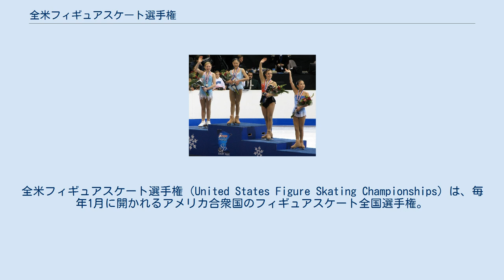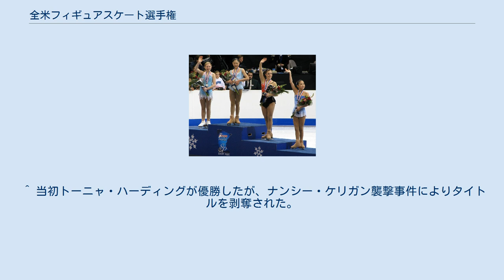全米フィギュアスケート選手権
全米フィギュアスケート選手権（United States Figure Skating Championships）は、毎年1月に開かれるアメリカ合衆国のフィギュアスケート全国選手権。
主催はアメリカフィギュアスケート連盟。
 1914年にコネチカット州ニューヘイブンで男女シングルおよびペアの競技会が開催され、第一次世界大戦による未開催を挟み1936年よりアイスダンスも加えられ現在に至る。
2005年までは6.0満点の旧採点方式で争われたが、2006年より新採点方式を導入した。
 シニアクラス、ジュニアクラス、ノービスクラスの3クラスに分かれ、男女シングル、ペア、アイスダンスの4種目で行われる。
冬季オリンピック、世界選手権、四大陸選手権、世界ジュニア選手権のアメリカ代表選考も兼ねており、基本的に一発勝負の選考会となっているため非常に重要な意味を持つ大会となっている。
また、出場するクラスは1つに限られているため、シニアクラスとジュニアクラスの2つに出場することはできない。
他のフィギュアスケート競技会では見られないこの大会の大きな特徴として、上位4選手および組に対してメダルを与え（4位はピューター＝錫合金）、表彰式も4選手および組分用意される。
またこの上位5選手および組はシード選手となり翌シーズンの出場資格を得、翌シーズンの予選は免除される。
 競技クラス 全米選手権におけるノービス、ジュニア、シニアのクラス区分は、国際スケート連盟ルールに従う国際競技会でのクラスと同名であるが、区分基準が異なる。
 全米選手権においてのクラス区分は、それぞれノービス、ジュニア、シニアの技術試験に合格しているかどうかのみであり年齢制限がない。
 ノービス試験に合格できない競技者に対しては別途全米ジュニアフィギュアスケート選手権が開催されている。
こちらには18歳を上限とするなどの年齢制限がある。
 ^ 当初トーニャ・ハーディングが優勝したが、ナンシー・ケリガン襲撃事件によりタイトルを剥奪された。